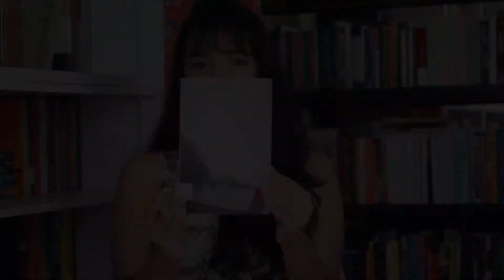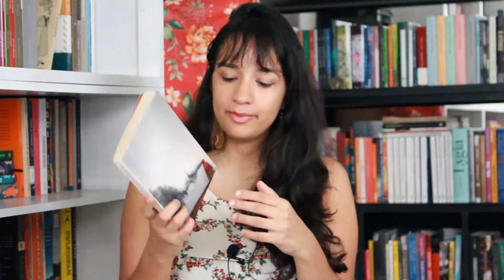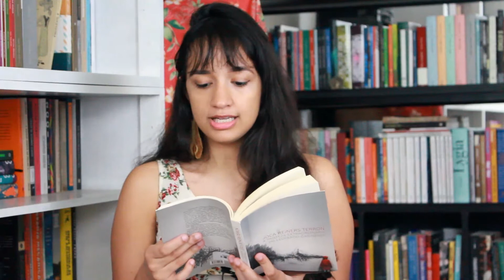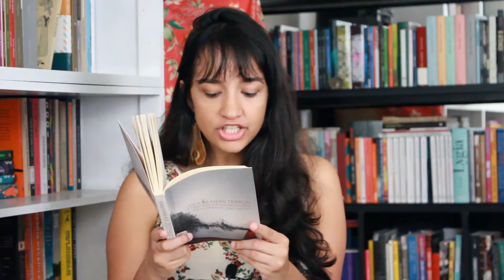A TRISTEZA EXTRAORDINÁRIA DO LEOPARDO-DAS-NEVES, de Joca Reiners Terron (resenha) | LiteraTamy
Vídeo resenha do livro A TRISTEZA EXTRAORDINÁRIA DO LEOPARDO-DAS-NEVES, de Joca Reiners Terron, romance publicado pela editora Companhia das Letras.

A leitura foi feita para o clube de leitura Neli Siqueira, o clube de leitura do Metrô de São Paulo!

Minha lista de livros desejados

MÚSICA
Elephant Gun - Beirut